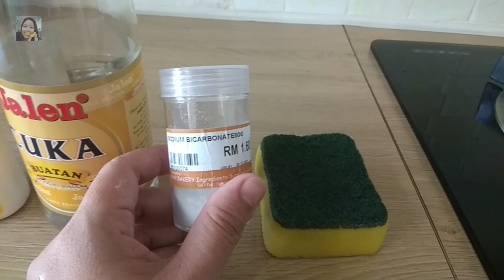3 items use to shiny gas stove || Tukar dapur kotor kepada dapur berkilat dengan 3 bahan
3 items use to shiny dirty stove is

1. Soda Bicarbonate
2. Vinegar
3. Zip Cream Cleanser

FUGUE
Filing Fine